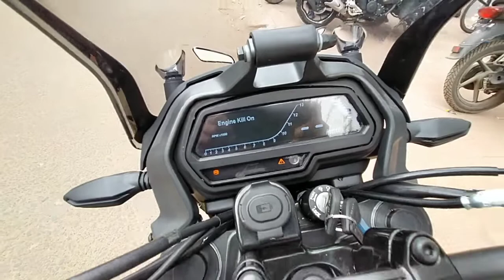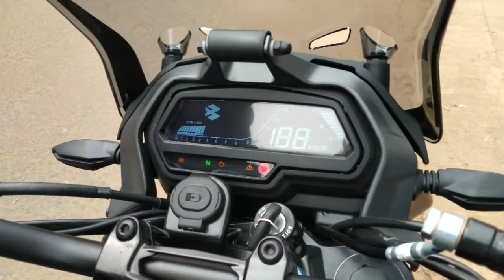NEW BAJAJ DOMINAR 400UG DELIVERY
medinipur station road near flyover
RK BAJAJ SHOWROOM